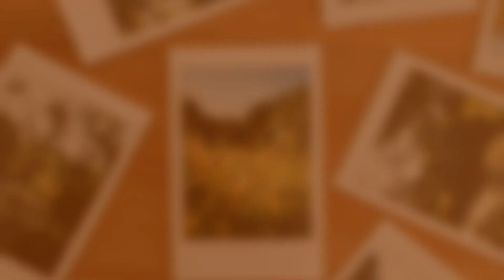REGRESA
Autores: Edil Meza & Oscar Realpe

Interprete: Oscar Realpe

 PASTO NARIÑO COLOMBIA